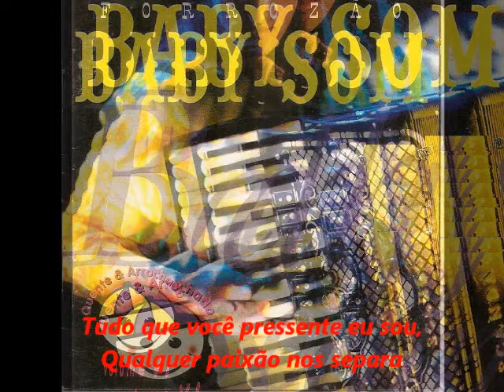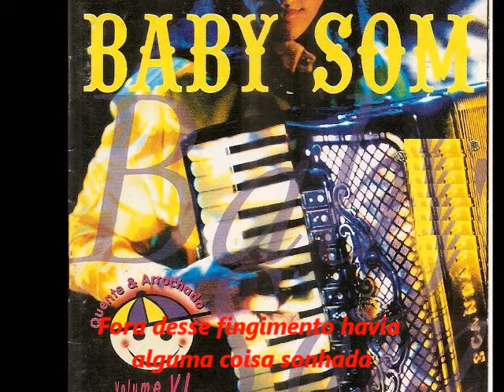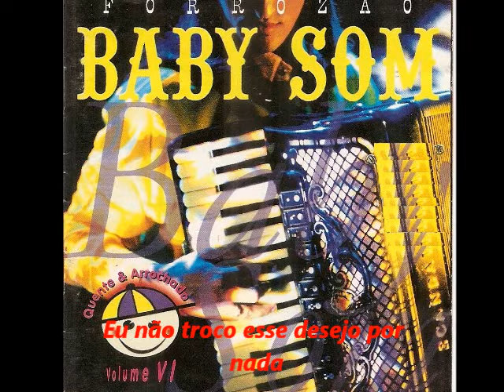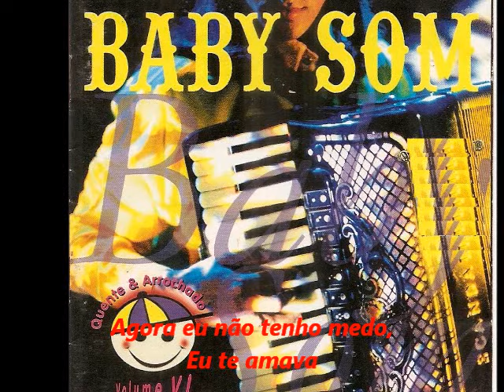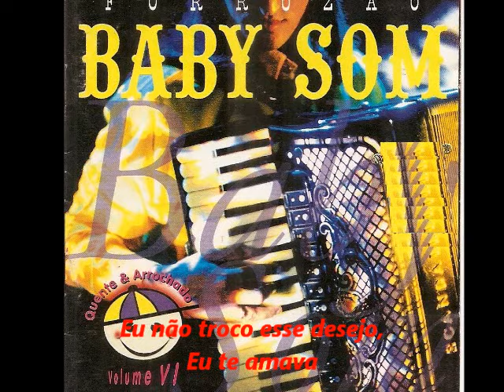BABY SOM - Pressentimento (com letra)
Baby Som Pressentimento
Sucesso presente no sexto trabalho da banda cearense lançado em 1999, composição Fausto Nilo e Beto Fae e interpretado por Cintia.